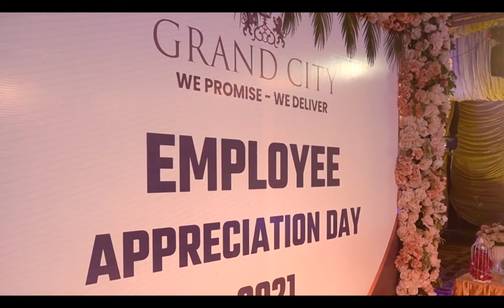Glimpses of the year 2021 | Grand City Kharian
Take a look at prominent highlights of Grand City from the year 2021. We had a fantastic year & we are entering the new year with the same positivity which we displayed in the Year 2021.

About Grand City Kharian
Grand City Kharian is the most exotic housing society of Kharian, District, Gujrat, Pakistan. Phase 1 of Grand City Kharian has been fully developed & is ready for possession. Sales in phase 1 are record high and most of the plots of have been sold. Downtown Commercial area has been dedicated for all commercial activity.
Phase 2 of Grand City Kharian is being constructed at a rapid pace. It consists of overseas Enclave, Overseas Executive Enclave, Pakistan Sector, Tulip Sector and Safari Block.
Grand City Kharian, Sarai Alamgir has all the modern amenities. The society has underground electricity, wide carpeted roads, 24/7 modern security with patrolling guards, Grand Mosque, Horse riding club, Tennis Clubs, Fitness Clubs, Cycling Club and all kinds of beautiful monuments the latest of which is the Ertugrul Statue. Drainage system of Grand City Kharian is so good that no rain water stays on roads ever.
Visit Grand City Kharian to see this marvel from your own eyes.

Contact as at:
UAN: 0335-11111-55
UAN: 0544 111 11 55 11

Location:
Grand City Site Office: Main GT Road Kharian/Sarai Alamgir, Pakistan
Grand City Head Office: DHA Phase 6 Sector C, 170 CCA Street 4 Lahore, Pakistan